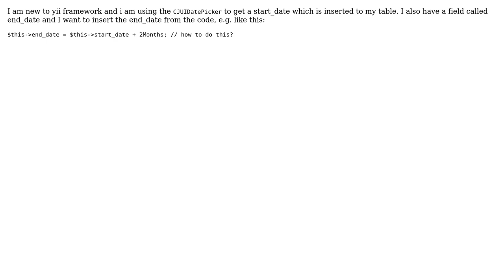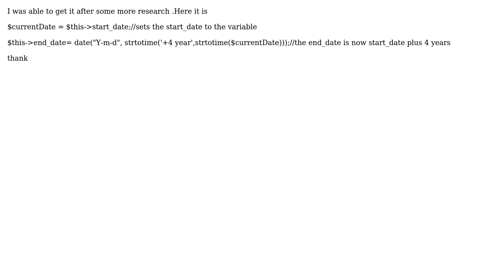Want to calculate the end date from the start date given using CjuiDatePicker (2 Solutions!!)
Want to calculate the end date from the start date given using CjuiDatePicker

With thanks & praise to God, and with thanks to the many people who have made this project possible! You are responsible for your own actions.